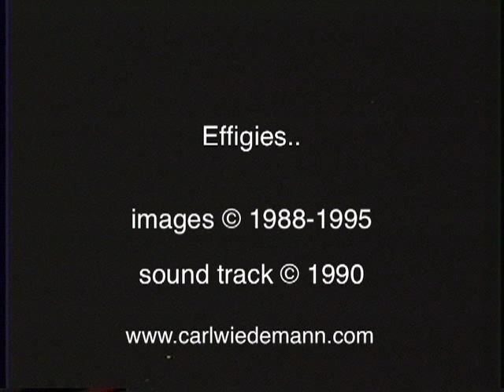Industrial Music Video - abandoned factories, urban decay, rust belt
Effigies of William Frawley (1990): a music video by obscure '80s autist Walter Index. Photographed on 16mm and super-8 film with Bolex and Sankyo cameras by camera operator Carl Wiedemann. Features clips shot in various Rust Belt cities, including Buffalo and Chicago, from 1988 to 1995 (with the core material filmed in 1990). The soundtrack, recorded on a four-track cassette, features samples played off a Concertmate-650 keyboard (the Radio Shack branded Casio SK-5)
Edit in 2003.